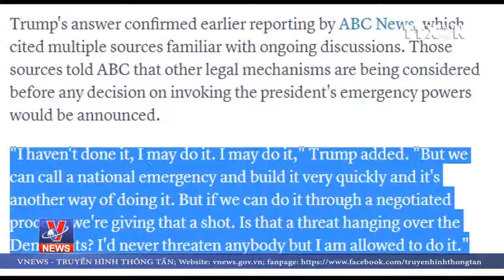Tổng thống Mỹ muốn dùng quyền khẩn cấp để xây tường biên giới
Đây là lần đầu tiên Tổng thống Trump đe dọa "qua mặt" các nghị sỹ trong bối cảnh đảng Dân chủ vừa tiếp quản Hạ viện.